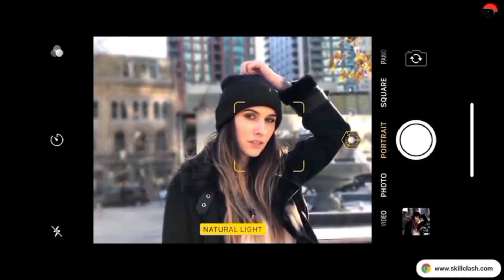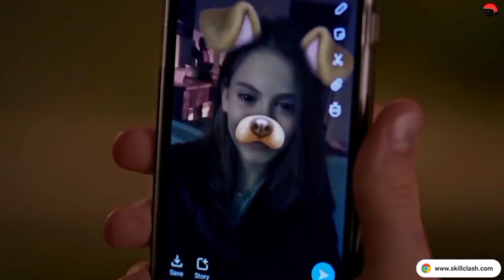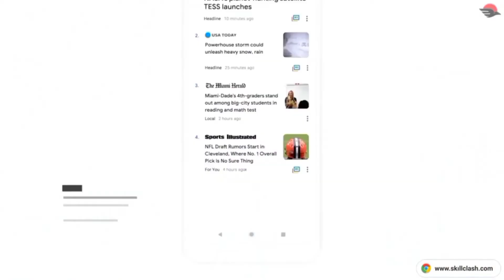AI Technology is dangerous for Us